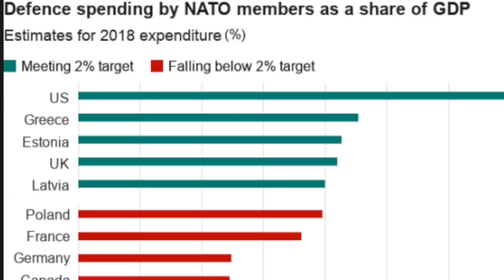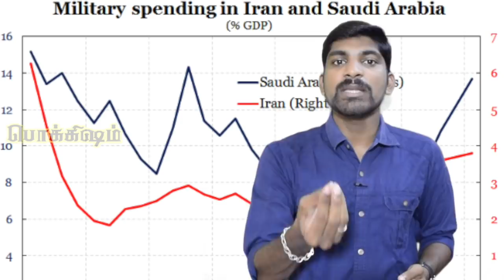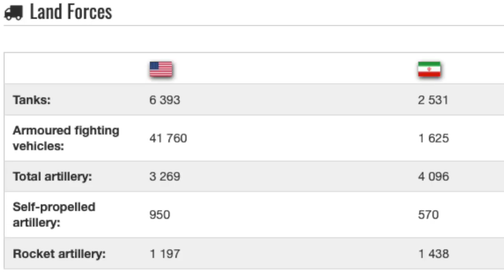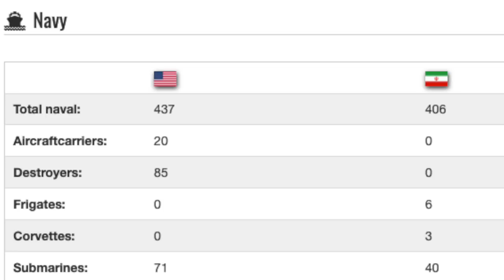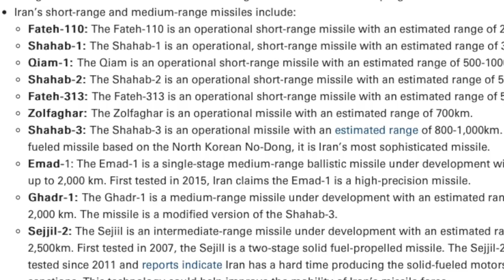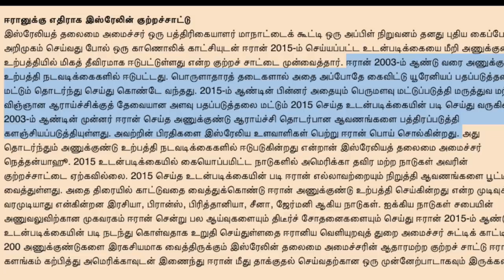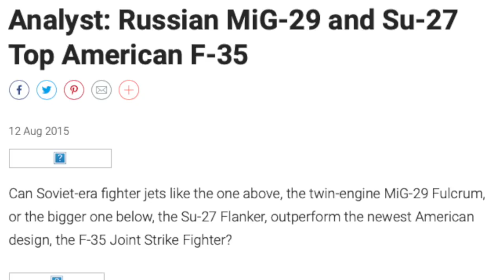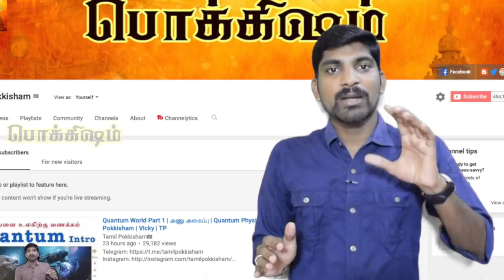ஈரான் இஸ்ரேல் மோதல் | இஸ்ரேலின் பொம்மை அமெரிக்கா | Tamil Pokkisham | Vicky | TP